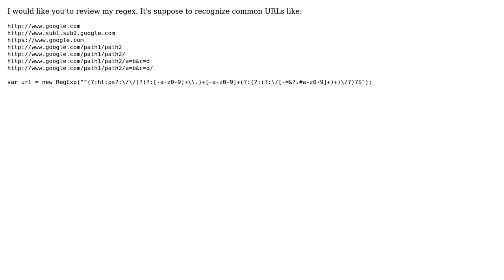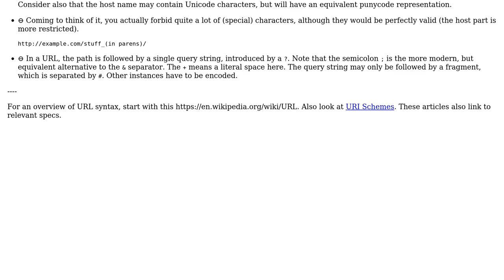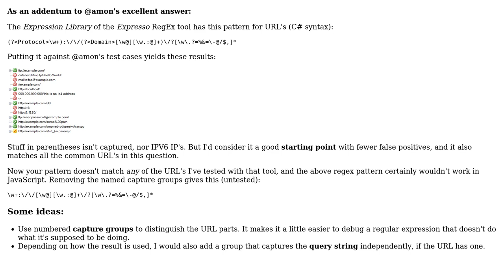What do you think of my regex for URL validation? (2 Solutions!!)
What do you think of my regex for URL validation?

With thanks & praise to God, and with thanks to the many people who have made this project possible! | Content (except music & images) licensed under CC BY-SA | Music | Images & others | With thanks to user user2949951 user Mathieu Guindon user Jamal user amon and the Stack Exchange Network Trademarks are property of their respective owners. You are responsible for your own actions.